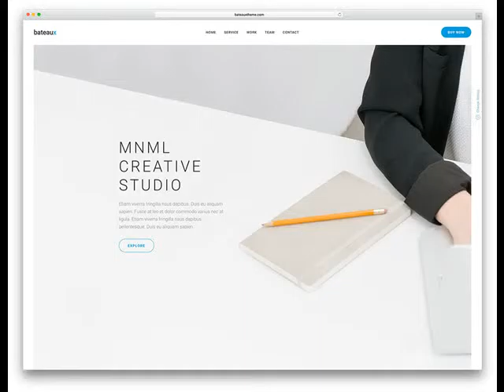Company That Builds Websites In Fayetteville AR .mp4